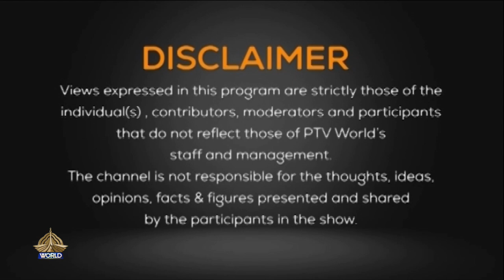THE DEBATE 10 10 2024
The Debate

Analyst: Farrukh Pitafi

Topic: SCO Summit 2024

Guests:

1- Jauhar Saleem - Former Foreign Secretary, President IRS

2- Brig (R) Waqar khan - Senior analyst

Segment  2: Girls' Day: Investing in Their Future